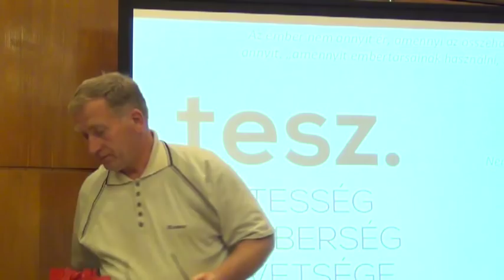TESZ megnyitó teljes előadás - Ángyán, Teichel, Hadházy, Horváth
Célunk visszaszerezni és élhetővé tenni országunkat. Ehhez le kell bontanunk
a maffiahálózatok kormányokon átívelő uralmát, és száműznünk kell
a félelmet!